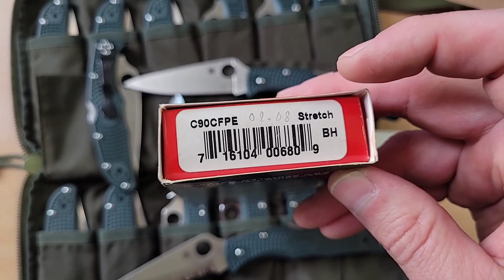Spyderco Stretch CARBON FIBER ZDP-189 (C90CFPE).Нож Сэла Глессера. Складной шедевр.